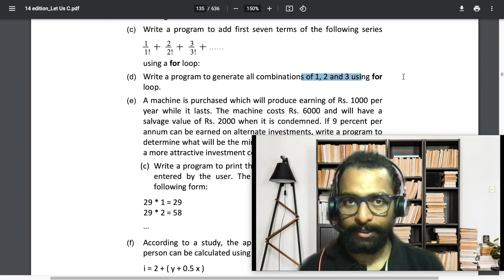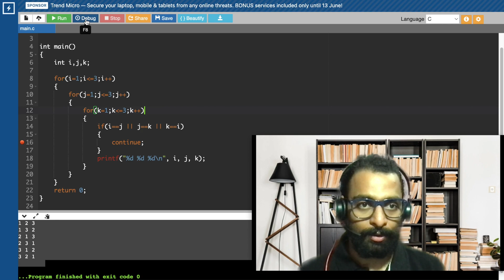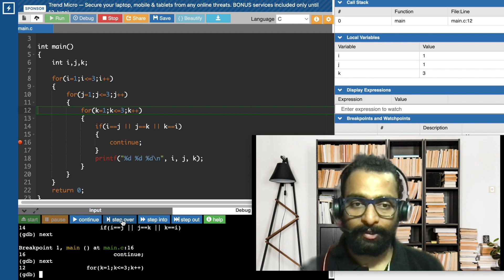Generate all combinations of 1, 2 and 3 || Chapter 6 Problem [C](d) || Let Us C Solution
Write a program to agenerate all combinations of 1, 2 and 3
In this video I am explaining solution for Chapter 6 Section [C] problem (d)

In this series I am explaining the solutions for problem from book Let Us C edition 14 , 15 ,16. and 17.